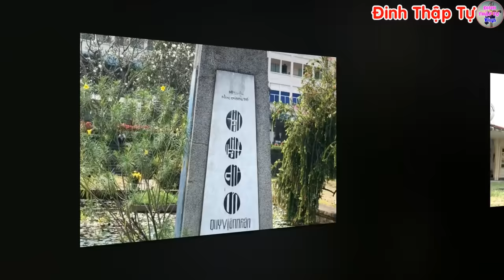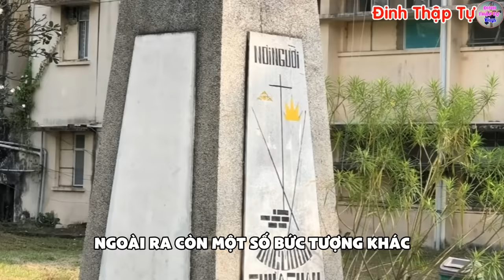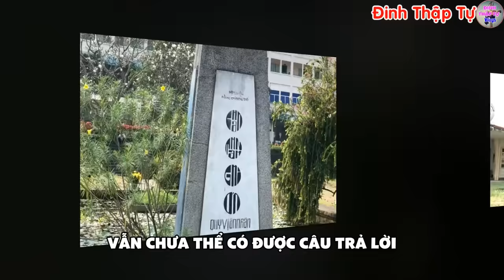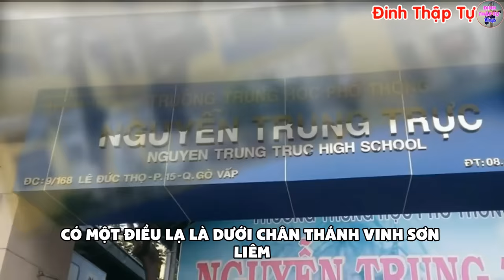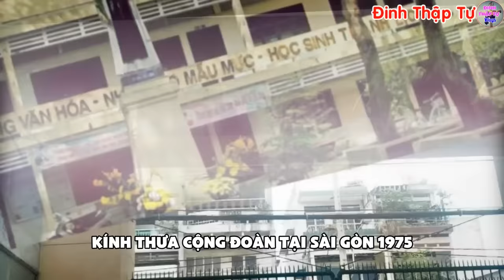🔴Bất Ngờ Chuyện Lạ Có Thật Xảy Ra Tại Tổng Giáo Phận Sài Gòn - Xin Cầu Nguyện l Đinh Thập Tự Vlog